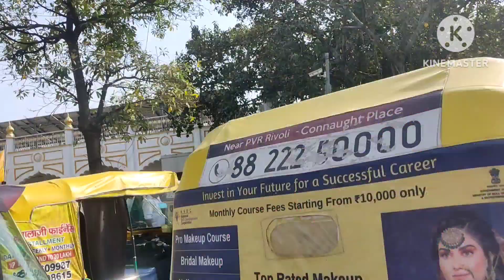आगे का सफर रहा कुछ ऐसा पतिदेव को आने लगी थी रास्ते में नींद 😌😌😌